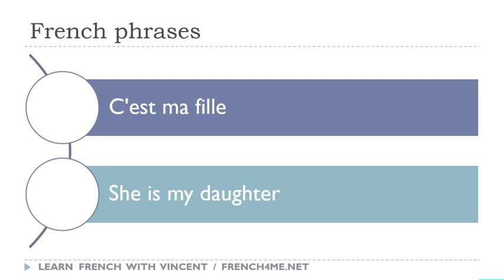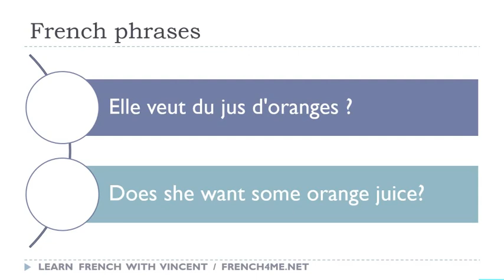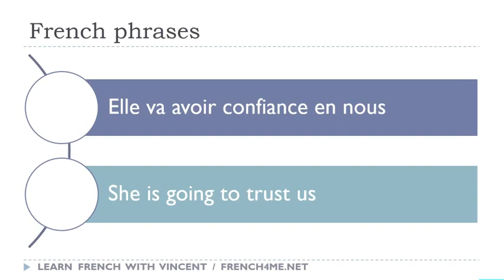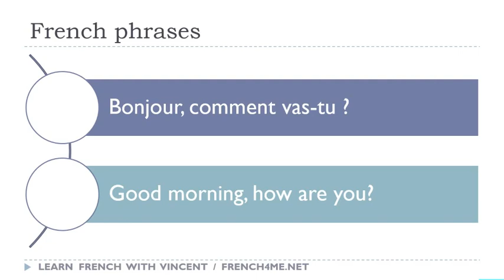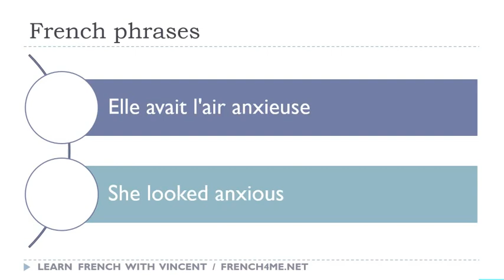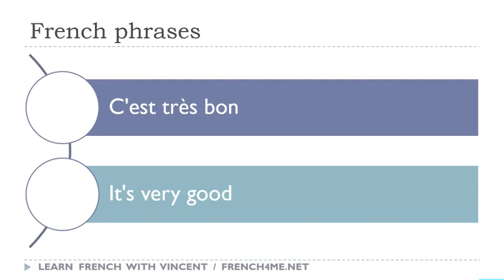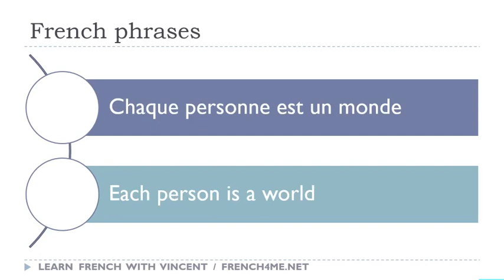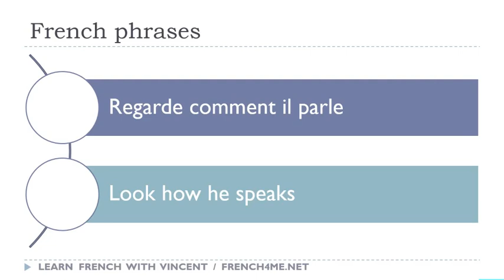Your Daily 30 Minutes of French Phrases # 236